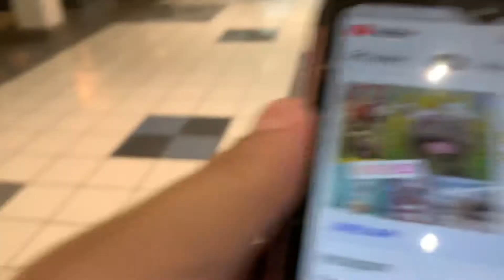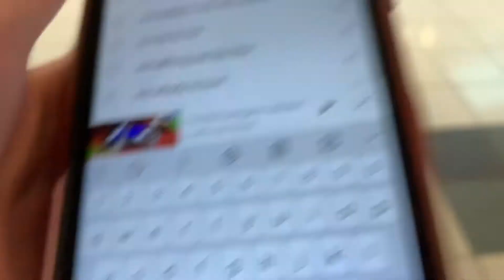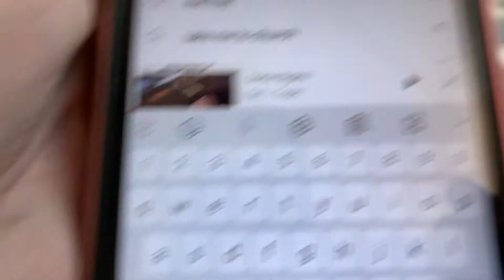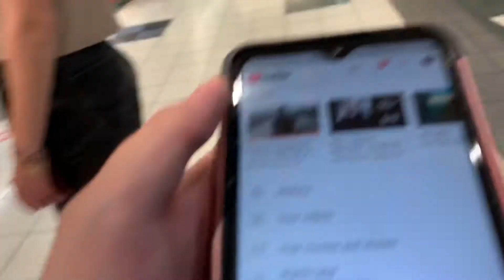May 26, 2021